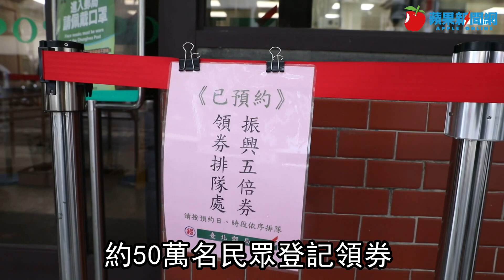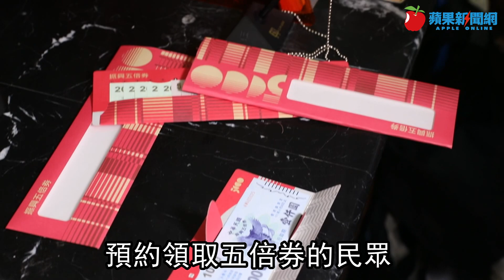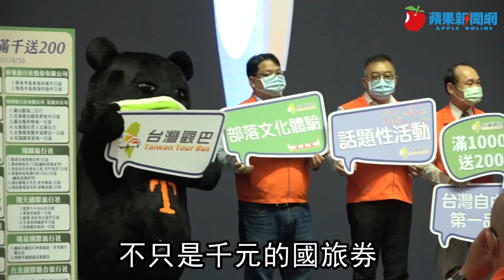郵局領五倍券20秒到手！停班地1.2萬人需重預約 中華郵政：「急用」可彈性處理 | 台灣新聞 Taiwan 蘋果新聞網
郵局領取預約紙本五倍券今(10/12)起登場，50萬名民眾預約今領券，民眾須依照預約郵局和時段前往領取，並出具健保卡，因採預約分流，今多數郵局並無出現大量排隊人潮，有民眾最快僅花20秒就能順利領到五倍券，下午5時止已發出47.5萬份。另因花蓮、金門、馬祖及桃園復興區停班，總計將近1.2萬人得重預約。中華郵政表示，若首日因颱風假被取消民眾有急用將可向郵局反映，將可彈性處理。

【郵局領五倍券20秒到手！停班地1.2萬人需重預約　中華郵政：「急用」可彈性處理】